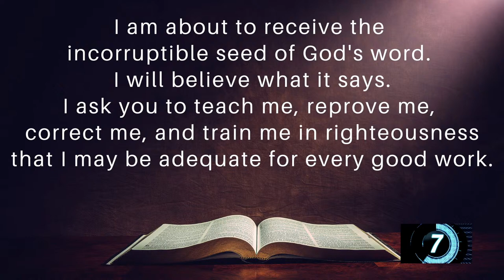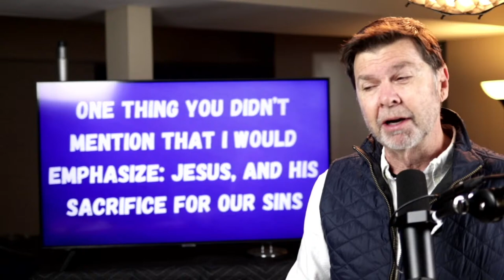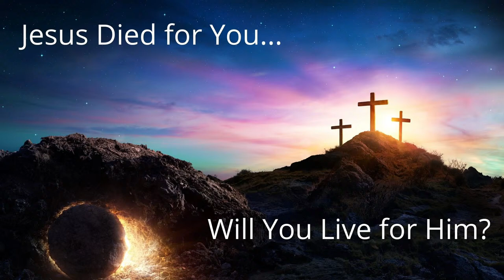Enlightening a Catholic Priest with the Gospel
It seems Catholics always give the wrong answer to the important question: What must I do to get to heaven?"
When presented with the right answer, they agree.  But without help, they rarely seem to figure out the right answer.
I had quite a talk with a Catholic priest on my flight home yesterday.
Join me for today's Daily Word & Prayer to learn more.

1 Corinthians 15:3
John 3:16
1 Corinthians 15:3

Who do you know that needs to hear today's message?
Go ahead and forward this to them, along with a prayer that God will use it in their life.

To find Tom on Instagram, Facebook, TiKTok, and elsewhere, go